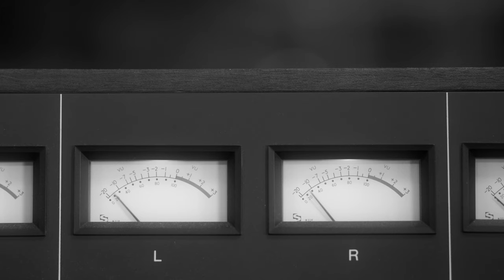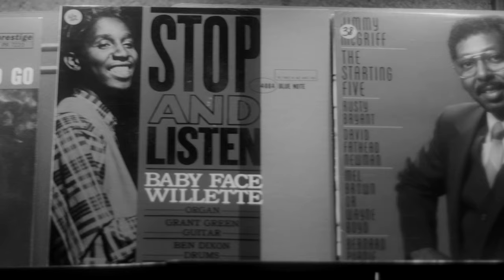Live from Van Gelder Studio - Hammond Organ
Watch the intro video to our May 15th, 2021 show featuring Joey DeFrancesco, Billy Hart, Peter Bernstein and Houston Person.  The artists reflect on their experiences in the famed Van Gelder Studio.